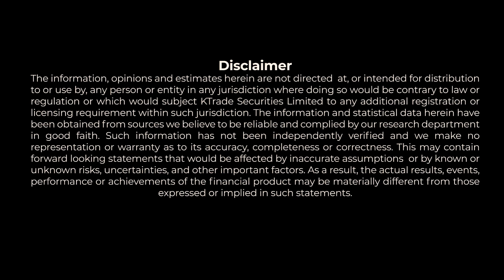Fiscal Year, Earnings and News | Investing For Beginners | Episode 11 | PSX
UAN: 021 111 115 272